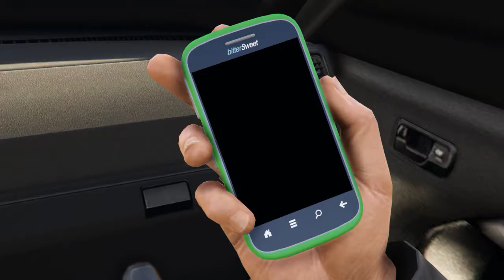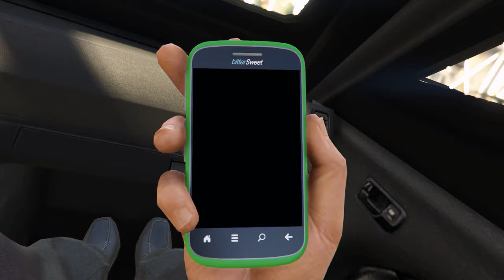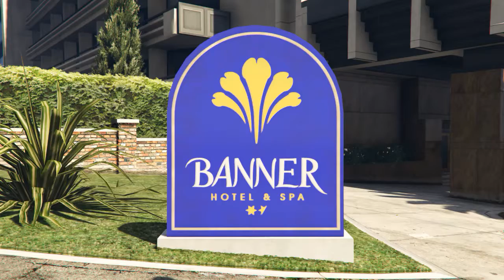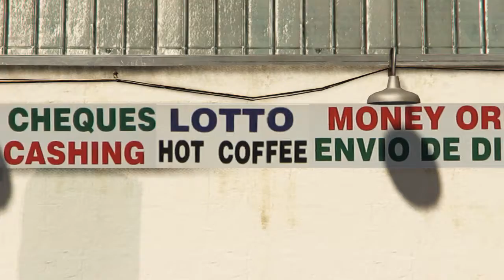The Flecca Heist 2